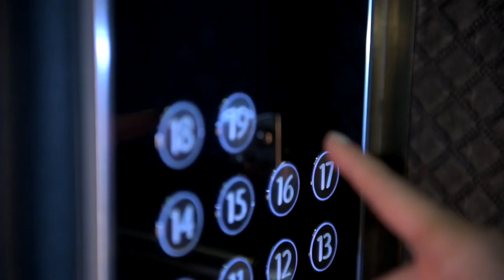Златин Цветков - За импровизационния театър в личния живот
Внимание - поради технически повреди, видеото прескача на места! Ние въпреки това сме се постарали да донесем добро настроение и цяло съзвездие от теми за размисъл. Благодарим, че ни гледате и че споделяте впечатленията си! Топли поздрави на всички!

Art by Kosta Atanasov
Тук можете да намерите неговия канал: